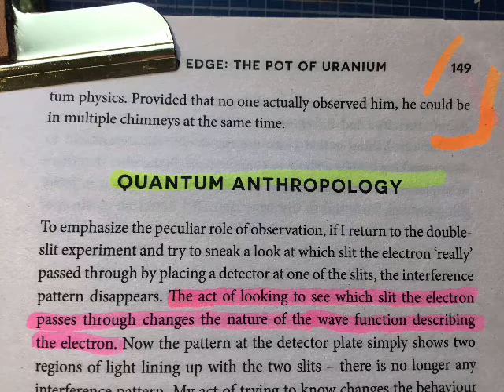Quantum Anthololpgy from Marcus du Sautoy